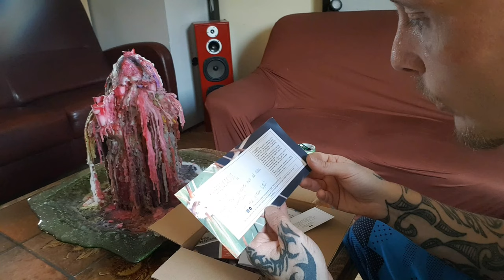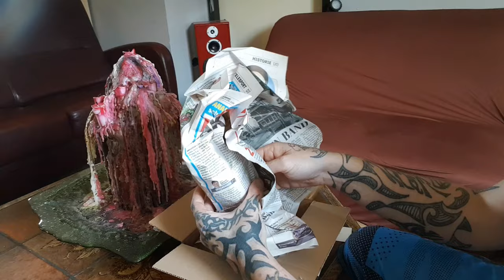Hoe Verzorg Je een DIOSCOREA ELEPHANTIPES CAUDEX Vetplanten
hallo allemaal
in deze video vertel ik u hoe u een dioscorea elephantipes caudex vetplant kunt verzorgen
deze vetplant is niet zomaar een plant het is een zeer snelle rankende vetplant die wel bijna 4 cm per dag kan groeien
wilt u meer weten over deze vetplant bekijk dan gerust de gehele video

dank u wel voor het bekijken van mijn video
MVG Garden Tube